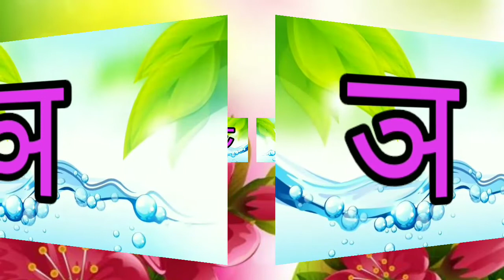a for apple b for ball, a se anar aa se aam, abcd song, अ से अनार क से कबूतर, अआइ हिन्दीस्वरव्यजंन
a for apple b for ball, a se anar aa se aam, abcd song, अ से अनार क से कबूतर,

[14/06, 12:43 pm] ,,,,,,: a se anar in hindi,

a se anar aa se aam song, a se anar aa se aam rhymes, Hindi Varnamala Nursery Rhymes, a se anar aa se aam, a se anar aa se aam e se imli, varnamala geen hindi, alphabet song, hindi rhymes, hindi nursery rhymes, अ से अनार, वर्णमाला, हिंदी स्वरमाला,
[08/07, 2:14 pm] ,,,,,,: अ ज्ञ तक वर्णमाला, अ से ज्ञानी तक अनाराम, अ से ज्ञ, अ से ज्ञ तक लिखना, अ आ इ ई उ ऊ ए ऐ ओ औ, हिंदी वर्णमाला, Hindi varnmala,a se gya tak, A aai,hindi alphabets, with picture, kids poem, सचित्र, hindi varnamala chart, हिन्दी वर्णमाला उच्चारण, a se anar in hindi, अ से अनार, आ से आम, a to z, अ से अनार आ से आम, हिन्दीस्वर, a se anar aa se aam, क से कबूतर ख से खरगोश, K se kabutar kha se khargosh, हिन्दीगीत, हिंदीबालगीत, Consonant, Hindi letters,A for apple pic, कखग, क से कबूतर ख से खरगोश, अ स अनार आ से आम, अ से अनार, क से कबूतर की वीडियो, हिंदी वर्णमाला, कखग, कबूतर

इसे इमली

ऊ से ऊन ऐ से ऐनक